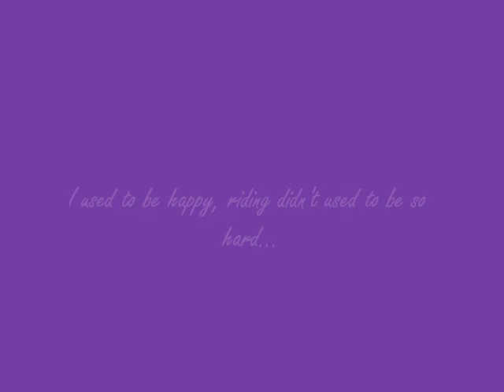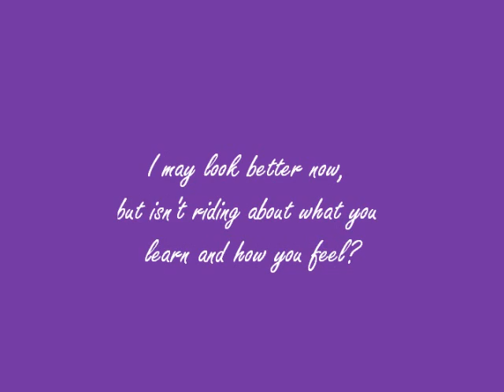Who Am I? What If?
Not quitting riding or anything, no worries :) Just not feeling quite the same with riding anymore, maybe my 3 week jaunt to go see Elby will help :)